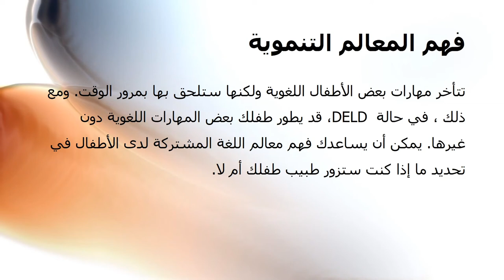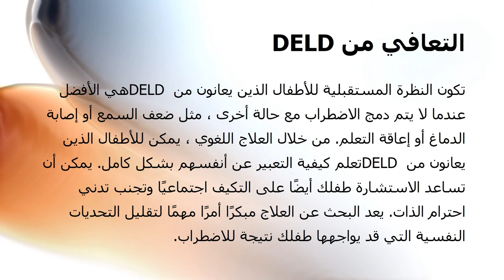اضطراب اللغة التعبيرية التنموي (DELD) Developmental Expressive Language Disorder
اضطراب اللغة التعبيرية التنموي (DELD)
 Developmental Expressive Language Disorder